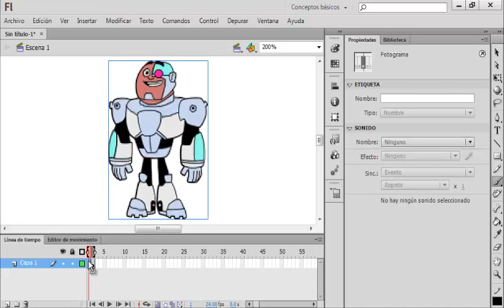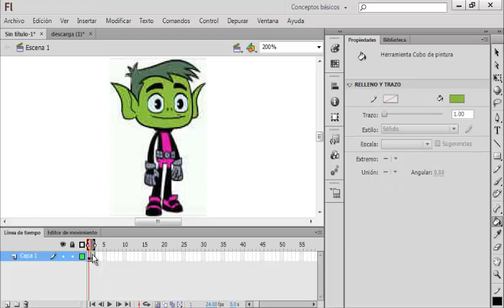Como Dibujar A Los Jovenes Titanes En Accion